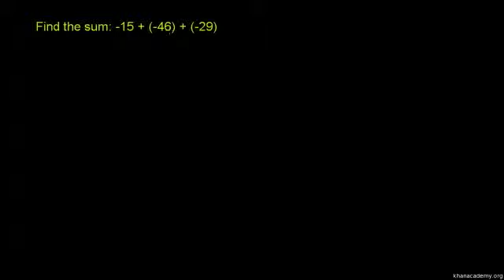加负数 Adding Negative Numbers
算术和代数预备:负数: 加负数
Arithmetic and pre-algebra: Negative numbers: Adding Negative Numbers